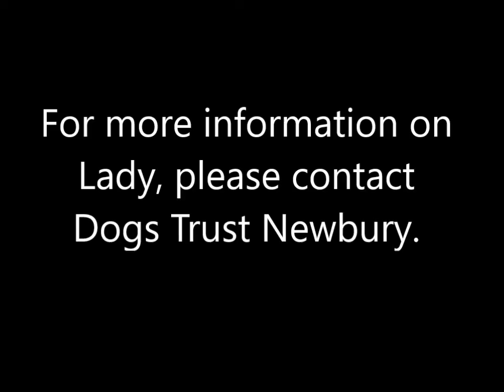Dogs Trust Newbury: Lady